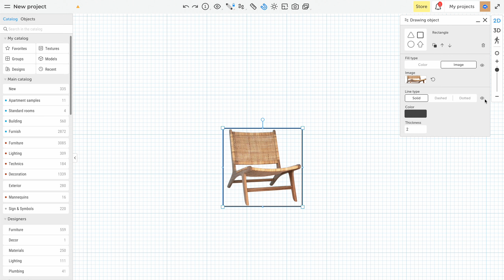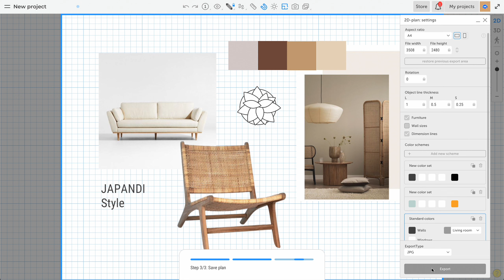Creating moodboards in Planoplan